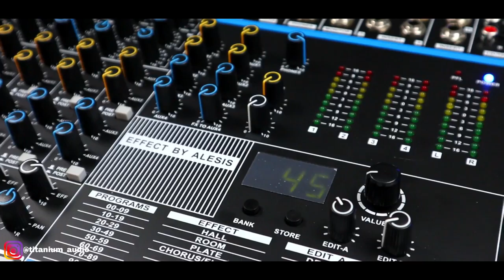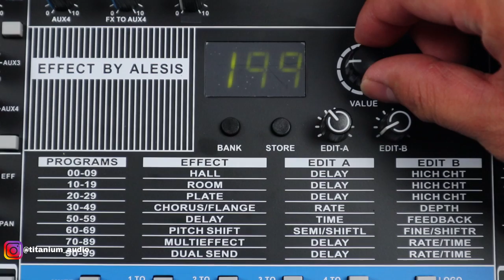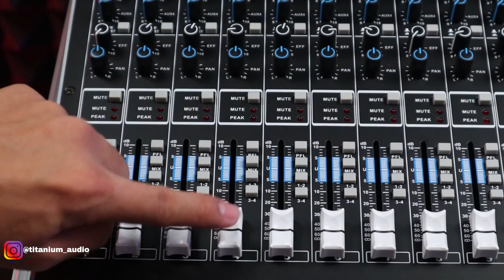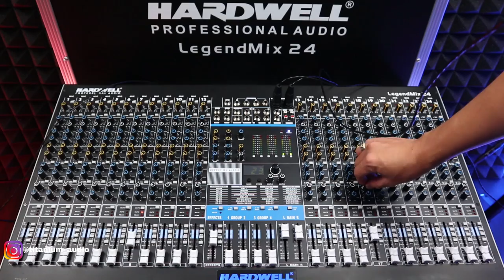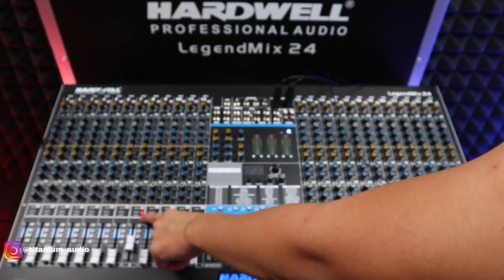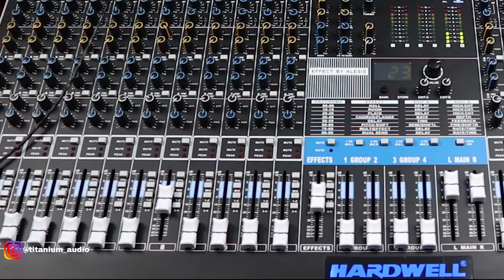Mixer Multitrack Manual | Legendmix 24 Hardwell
09.00 Pagi (Buka)
05.00 Sore (Tutup)